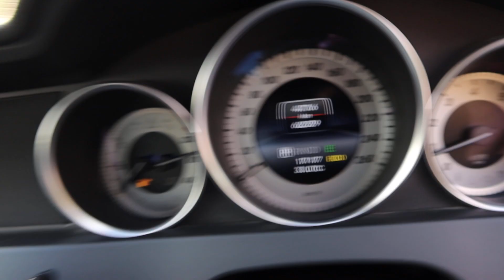MERCEDES BENZ C180 YOM 2013 SNM7514D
SNM7514D